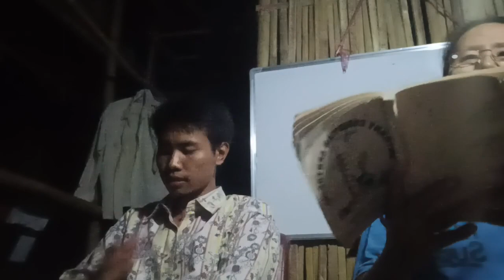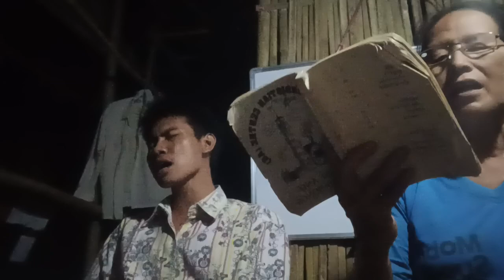A happy family praising the Lord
ABOUT MY CHANNEL:
Hi! I'm Htan Kyint Pau. On my channel, you will find my creation of music. I love sharing music with you guys as I experience them myself.

Feel free to add me on Instagram/Facebook/Snapchat: Htan Kyint Pau

christ christian christian music#christian song#christian song lyrics#christian songs#christian songs with lyrics#christian worship songs#christianity#gospel music praise and worship#hillsongs praise and worship songs playlist#jesus christ#top 100 christian songs off all time